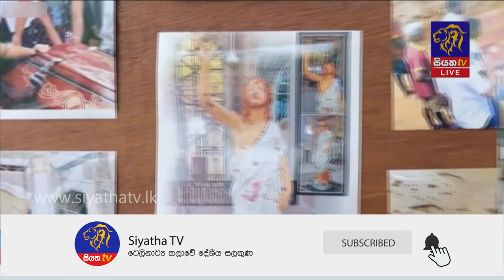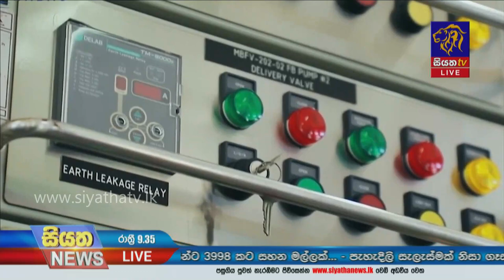Siyatha News | 09.35 PM | 14 - 01 - 2022